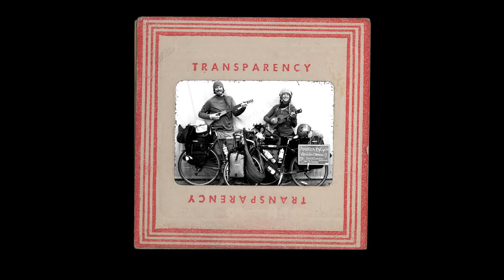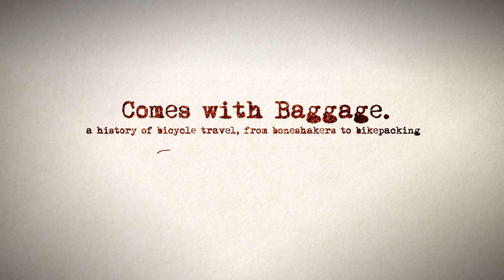Comes with Baggage | A history of bicycle travel, from boneshakers to bikepacking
Since 1975 Blackburn has been making products that help cyclist to do more, go further, and be ready for anything. For our 40th anniversary, we wanted to step back and look at the history of bicycle travel in the Americas.  Our lighthearted film includes stories, footage and interviews with bike pioneers, makers and historians.

We will be screening the film this summer at select festivals, bike shops and back yards everywhere . for dates and locations.